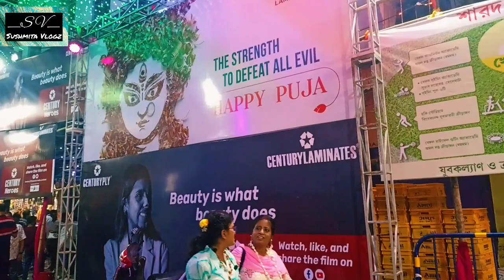Durga Pujo Series ||Episode 1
Hello everyone
You will love to see my two babies Rani & Ginnie in my vlogs.
Always stay happy and enjoy every moment of your life.
Love from
Sushmita 😊